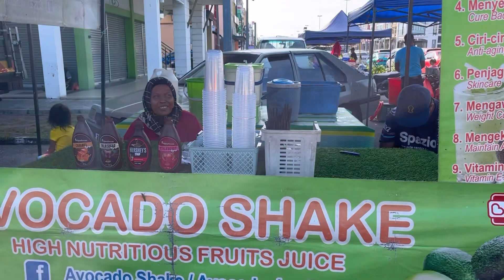07-07-23: PASAR LAMBAK, RENGIT